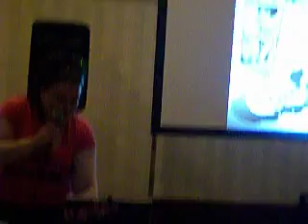Happy Yaoi Yum Yum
Yamila Abaharam narrates "Happy Yaoi Yum Yum" at ACen '09.